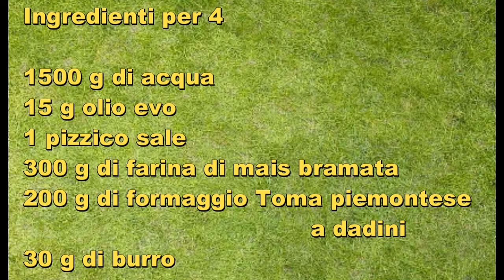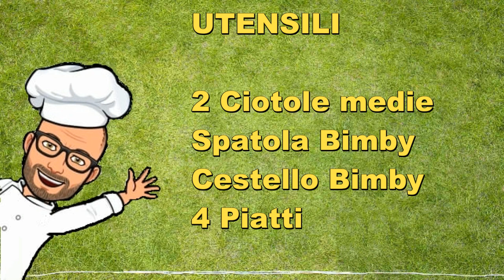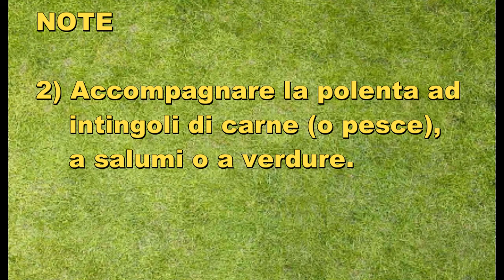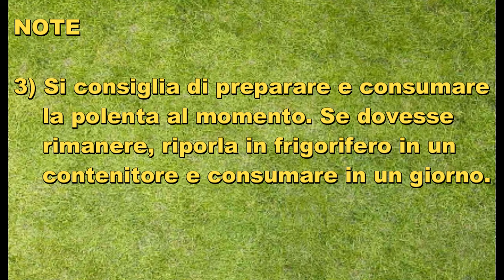Polenta al formaggio Bimby Tm6 Tm5 Tm31 Tm21 Thermomix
La polenta al formaggio è gustosa e filante, un modo ancora più buono per mangiare la polenta.

La polenta è un antico alimento e all'inizio era a base di farina di legumi o cereali cotta con aggiunta di acqua. Era l'alimento base della cucina povera ed era usata in tante ricette di origine contadina e montana, soprattutto nelle regioni settentrionali d'Italia, ma oggi è diffusa ovunque.

La polenta è diventata come la conosciamo, con il suo bel colore giallo, solo dopo la scoperta dell’America, con l'arrivo in Europa del granturco dal nuovo continente, ma esistono tante varietà: taragna, di mais e grano saraceno, polenta bianca.

Si può servire insieme a secondi in umido di carne o pesce.